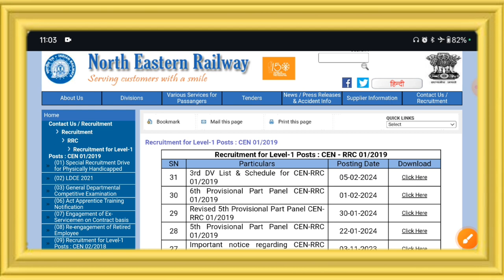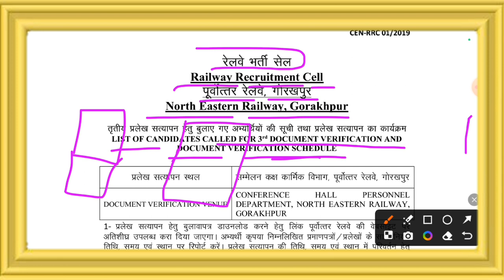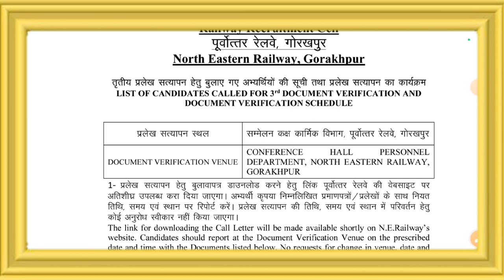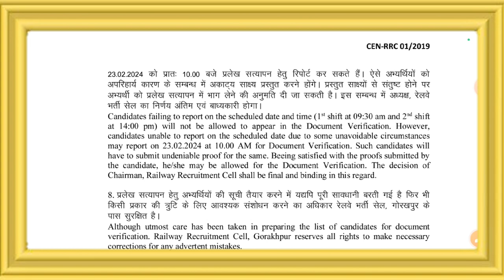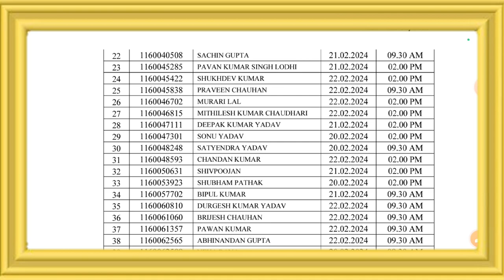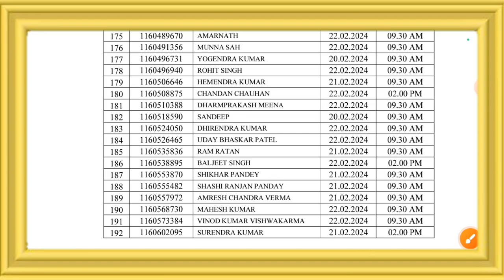इंतजार खत्म RRC Group D New DV List Out 🔥 | Cut-off बहुत कम गया 3rd DV list जारी